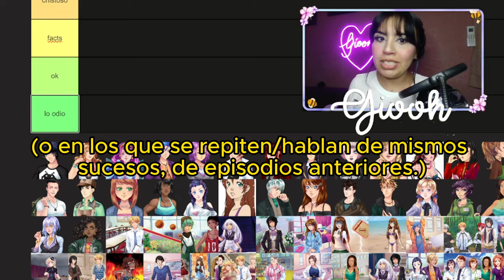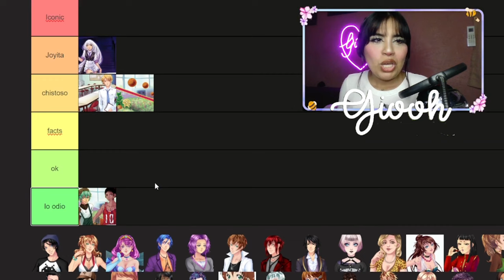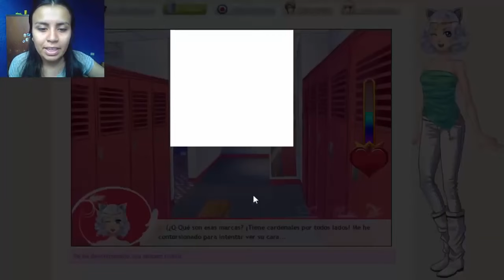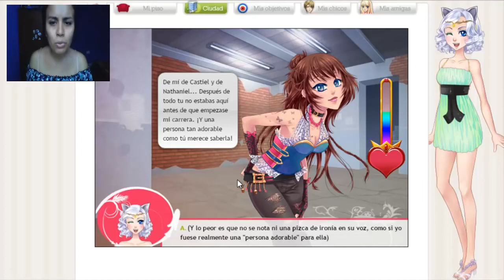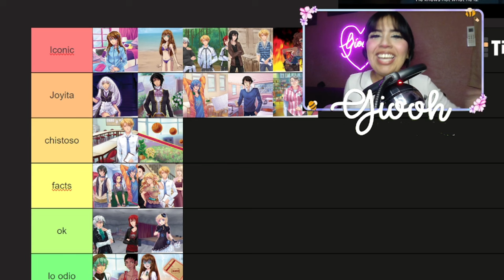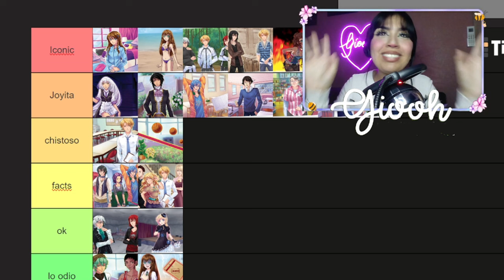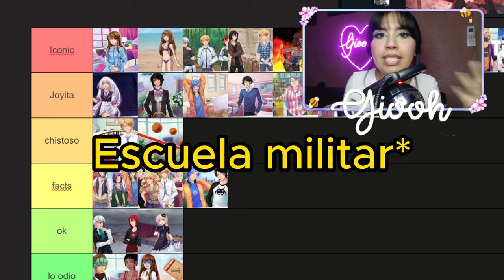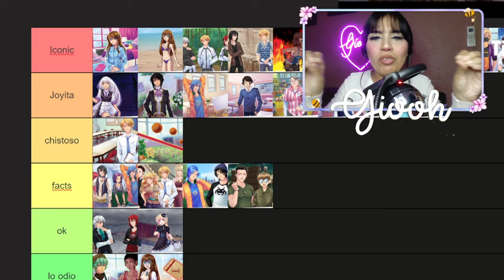Lo que ODIO🤬 de ''CORAZÓN DE MELÓN'' en EL INSTITUTO y lo que AMO 💖 (TIER LIST)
¡Hola! ❤️ En el video de HOY hacemos una TIER LIST de los 40 episodios de “Corazón de Melón: En el instituto”, del MEJOR😍 al PEOR 😤.

ACERCA DE MI 🫶:

¡Hola, yo soy Giooh! mi contenido principalmente son gameplays a 2.0 comentados en español y reacciones, con los que espero te entretengas y te gusten muchísimo. Hago gameplays y reacciones sobre juegos otome, novelas visuales, juegos de historia interactiva, simulación y rol/roleplay!

Me encanta ver videos de Mprin, Ainu, Mia Zaff, Planet Sucrette, Sra Simmer, Ama Blitz, Rivers, Patty Meza, Crystal Molly, también de casi todos los youtubers de gaming mexicanos y youtubers españoles.

Recuerda que me ayudas mucho dejando un me gusta o un comentario en la cajita de abajo, siempre manteniendo respeto y tolerancia. Te mando un besote!! ( ˘ ³˘)♥o